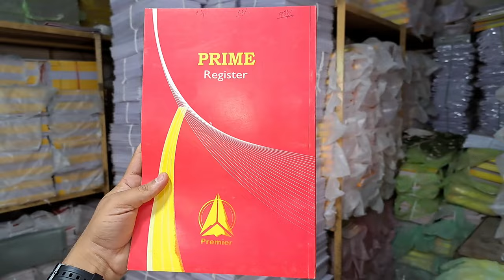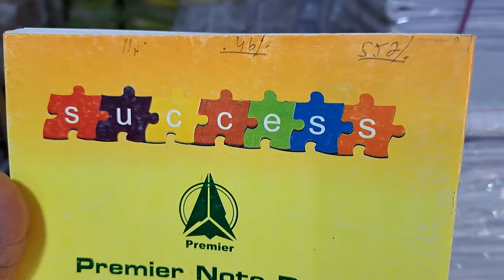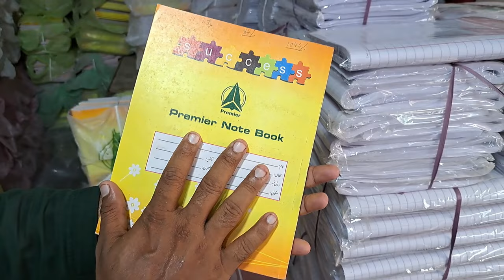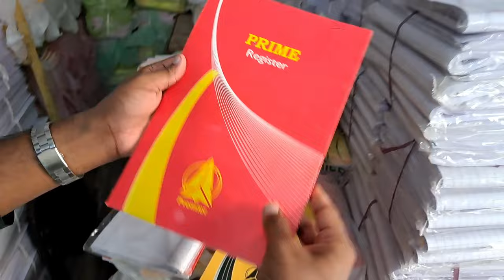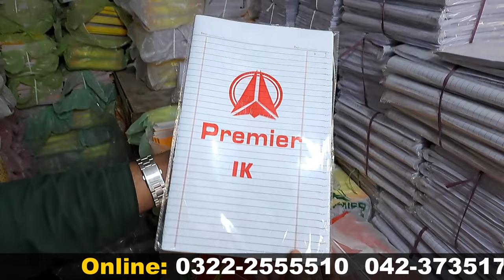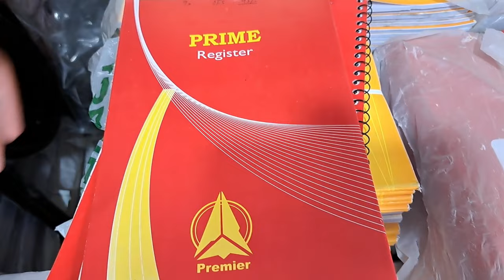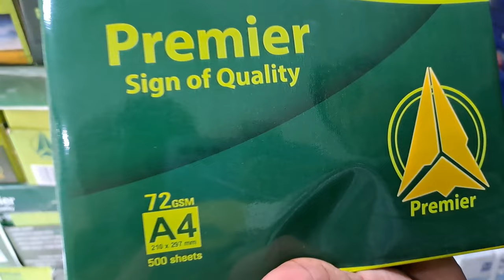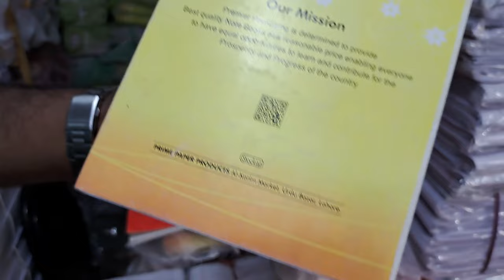Stationary cheapest wholesale market / copy / register / paper / fotocopy paper wholesale market